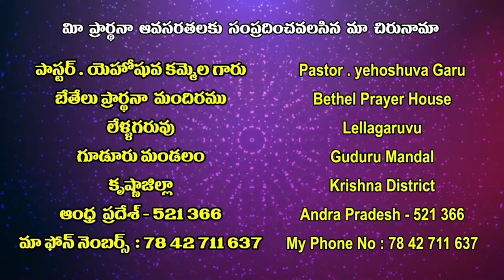14 08 2022 Yehoshuva garu అంశం :నిన్ను కూడ దేవుడు క్షమిస్తాడు